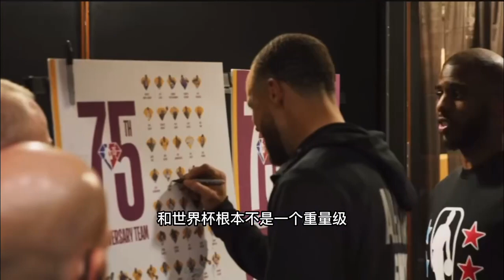当各个领域的梅西，都在争夺同一个奖项，结局会是怎样？